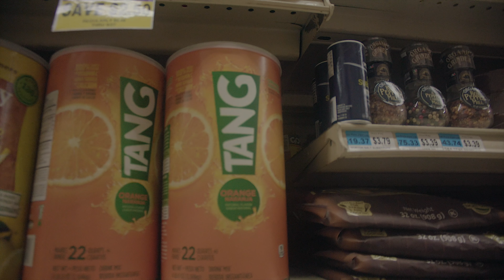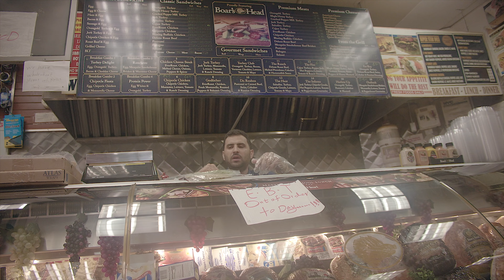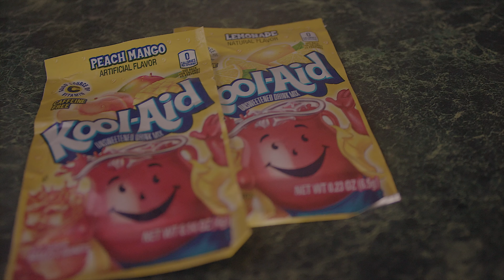CHOP CHOP: Cookin Wit Hundo - Kool Aid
Hundo shows us how to make Kool-Aid in New York